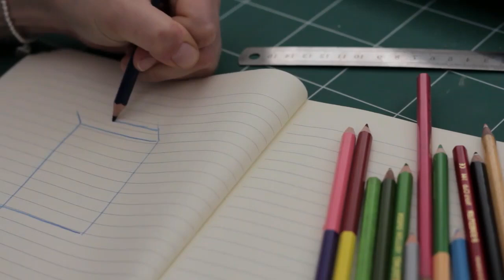How to draw Ivory Coast Flag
How to draw Ivory Coast Flag. Find your ideas here